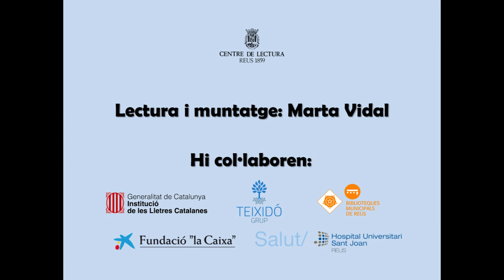«Contes per somiar»: «Han caçat la lluna»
«Contes per somiar»: «Han caçat la lluna». Conte de Renada Mathieu. Il·lustracions de Montserrat Cabo